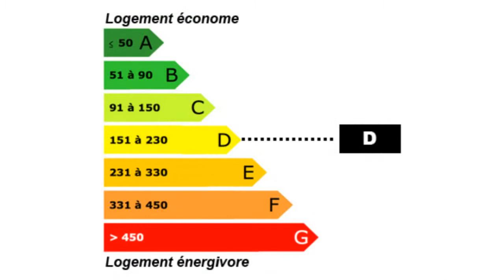Chaussin Maison ferme à vendre 7 pièces 4 chambres à CHA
Pour plus de détails sur ce bien ___________________________________________________________________________________________3DIMMOBILIER France Achat / Vente Maison Ferme Chaussin Maison Ferme Surface habitable 180m² - Chambres 4 - Cuisine la superficie des terres 16000m² - Salle de douche 7 pièces - DPE 230 - Emissions de GES 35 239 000,00 € Maison Jura Franche-Comté 39120

Achat / Vente Maison ferme à vendre 7 pièces 4 chambres à CHAUSSIN avec des box pour 3 chevaux, et un four à pain. Maison Ferme Surface habitable 180m² - Chambres 4 - Cuisine la superficie des terres 16000m² - Salle de douche 7 pièces - DPE 230 - Emissions de GES 35. Retrouvez nous sur facebook Retrouvez nous sur twitter